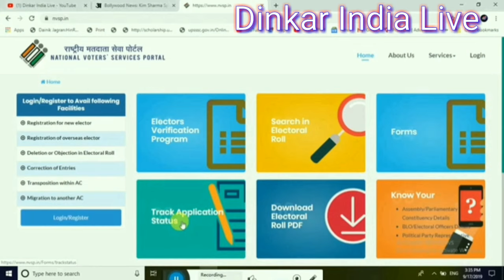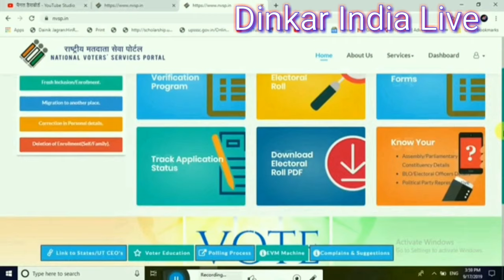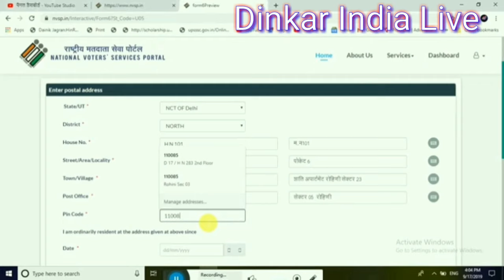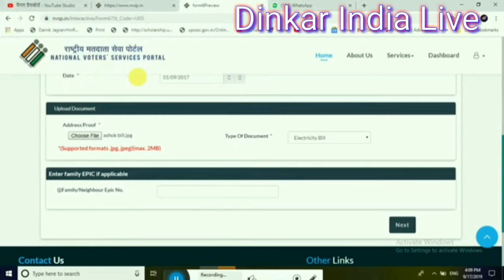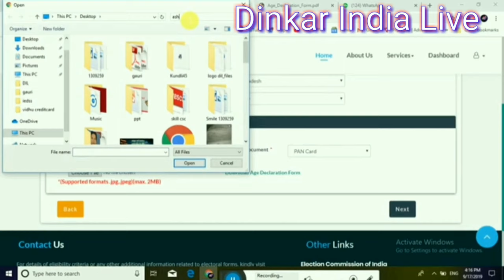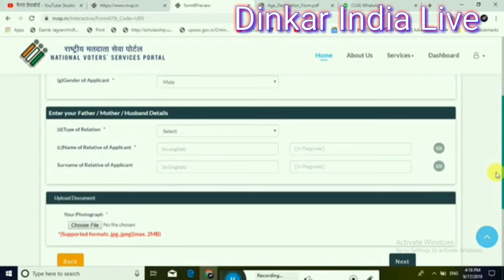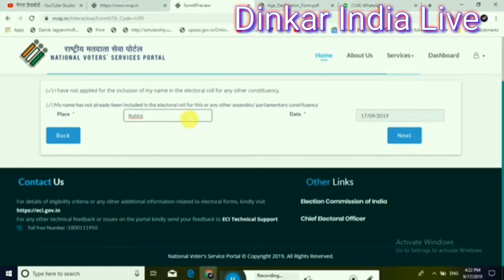How to Apply for Voter ID Card| Online|in Hindi 2019|वोटर आईडी कार्ड कैसे बनवाये| ECI Portal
Hello Namaskar
I am Vidhu and we are also Sankalp Jan Seva Samiti and Wellcome to our youtube channel Dinkar India Live

About Video -
How to Apply for Voter ID Card Online in Hindi 2019 - वोटर आईडी कार्ड कैसे बनवाये? | Latest Update

is video me aap janege ki 2019 me new voter id card kaise banwaye, nvsp portal ab update ho chuka hai isliye ab new voter id card banwane ka process bhi change ho chuka hai ab aapko new voter id card banwane ke liye pahle register krna hoga aur uske baad hi new voter id card ke liye apply kar sakte hai, is video me pura process btaya gya hai.

The Indian voter ID card is an identity document issued by the Election Commission of India to adult domiciles of India who have reached the age of 18, which primarily serves as an identity proof for Indian citizens while casting their ballot in the country's municipal, state, and national elections

The documents that need to be submitted as proof of residence for voter ID are:

A copy of the applicant's passport
Gas bill
Electricity bill
Water bill
Ration card
Bank passbook
Aadhar card

4- Truecaller App बिना आपकी परमीशन के ICICI बैंक के साथ मिलकर UPI में आपको रजिस्टर कर रही है ?

6-Online Police Verification | How to online apply police verification in uttar pradesh at home

8--  Herbalife shake | Herbalife before and after result | 15 किलो गया 50 दिन में बिन कसरत के|active fiber

23- Phonepe| सस्ता पेट्रोल और कम होगा बिजली का बिल भी| Create phonepe account !! Cashback Offer

Dinkar India Live that is दिनकर इण्डिया लाइव is a Youtube channel based on Knowledge, vlogs , news, and tutorials, Education and information
tagg line is " Jid ha andhere se ladane ki bas aap sath rahie' "जिद है अँधेरे से लड़ने की बस आप साथ रहिए "
धन्यवाद
Thanks
Jay Hind, Jay Bharat
Vidhu Bhushan